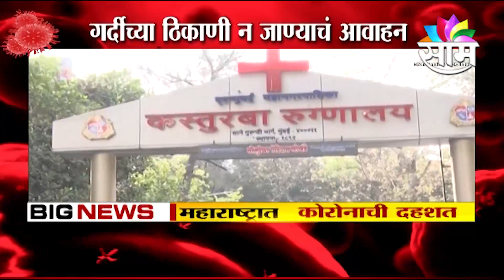BREAKING | महाराष्ट्रात कोरोनाची दहशत, कोरोनाबाधितांची संख्या 11 वर